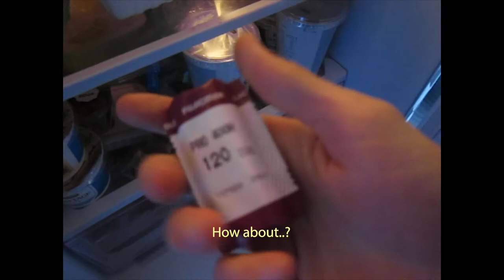Shooting expired film for the first time // episode 202005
In this fifth episode of 2020 I take you on a small walk through the neighbourhood in Amsterdam Noord. In this episode I am using an expired film stock from 2008 with the beautiful Yashica Mat 124-G.

Eddie Berman - Live session @ KBOO, Aug 2017

Video shot on a Canon s90 powershot